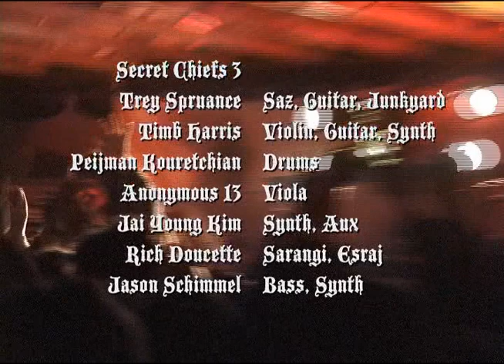Secret Chiefs 3 - Asheville, NC - Grey Eagle - March 18, 2007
Video by Jeremy Gibson
Audio from video camera mixed with soundboard recording

The Grey Eagle has a pretty low stage (and ceiling above the stage), so there's not much to see.

0:00:17 Medieval
0:05:58 drum intro
0:06:48 The 15
0:11:09 Personae: Halloween (John Carpenter cover)
0:14:43 The End Times
0:19:53 Dolorous Stroke
0:23:08 dark intro
0:24:24 Balthassar : Melchior : Caspar
0:28:18 Bereshith
0:32:16 Assassin's Blade
0:37:10 The 3 (Afghan Song)
0:41:33 Castles of Sand
0:45:46 Ship of Fools (Stone of Exile)
0:50:42 intro
0:51:47 Brazen Serpent
1:00:38 Renunciation (Ananda Shankar cover)

Trey Spruance — saz, guitar
Timba Harris — violin, guitar, synth, trumpet
Anonymous 13 — viola
Jai Young Kim – keyboard
Rich Doucette – sarangi, guitar
Jason Schimmel — bass, keys
Peijman Kouretchian – drums